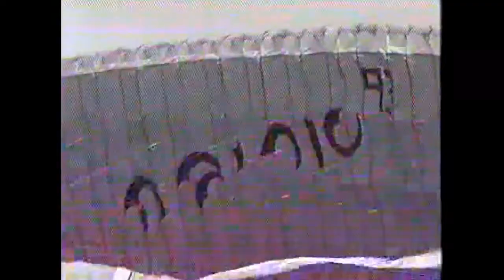מצנחי רחיפה בבקעת בית נטופה 1999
מצנחי רחיפה בבקעת בית נטופה, באיזור יודפת
3/4/1999